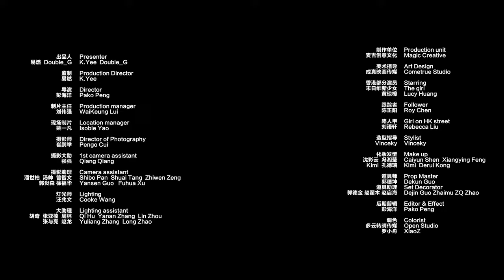Krewella Yellow Claw New World Music Video ft Vava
4.000 ABENO OLUN